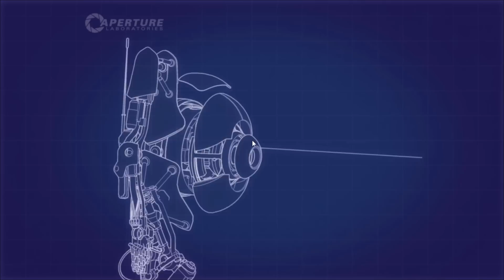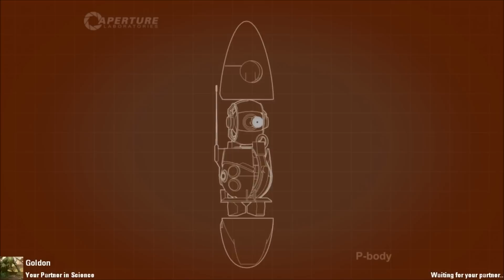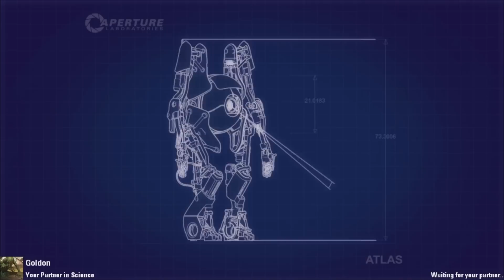Let's Play Co-op: Portal 2 w/ Joe Part 2: ALL YOUR ORBS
Get inside me, Edgeless Safety Cubes.